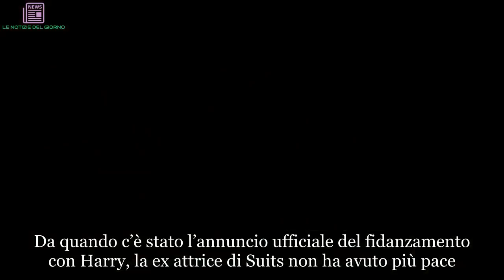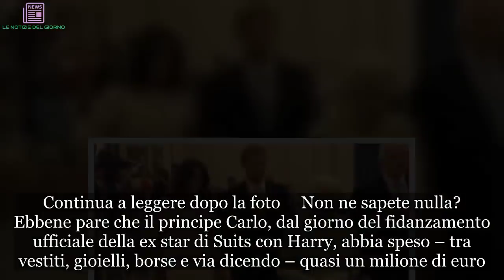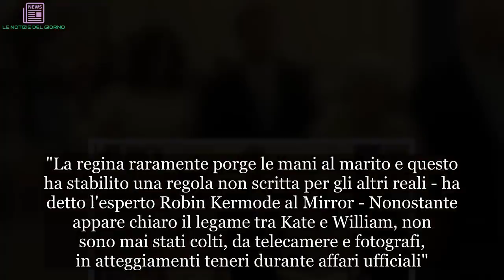“Meghan, sei fuori?”. Cosa si permette di fare all’evento ufficiale. Il gesto che indigna | LE NOTI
Meghan Markle è di nuovo sulla bocca di tutti. Non c’è pace per la neo Duchessa che, oggi più che mai, è sotto i riflettori. Da quando c’è stato l’annuncio ufficiale del fidanzamento con Harry, la ex attrice di Suits non ha avuto più pace. Tutti stanno lì ad osservarla, a giudicarla, ad aspettare che commetta qualche errore. E Meghan, di errori, ne sta commettendo un bel po’. Non lo fa di proposito, è ovvio. Ma li fa. E molti. Nonostante ciò pare che sia la preferita della Regina Elisabetta che, per lei avrebbe fatto numerosi strappi alla regola e sarebbe passata sopra a numerosi scivoloni. Per dire, Meghan è stata la prima “giovane” della famiglia reale che ha avuto l’onore di salire sul treno reale. Si tratta di un privilegio pazzesco. A ogni modo, Meghan, un po’ perché caricata di aspettative, un po’ perché deve ancora prendere confidenza con l’etichetta, ne sta combinando parecchie. E no, stavolta non c’entra nulla la spesa folle sostenuta da Carlo per comprare abiti alla Markle. Continua a leggere dopo la foto   Non ne sapete nulla? Ebbene pare che il principe Carlo, dal giorno del fidanzamento ufficiale della ex star di Suits con Harry, abbia speso – tra vestiti, gioielli, borse e via dicendo – quasi un milione di euro. In soli 7 mesi. Non osiamo immaginare di cosa sarà capace la Markle in futuro… Beh, certo, molto diversa da Kate Middleton che, come tutti sanno, ama anche vestire low cost e riciclare i vestiti. A ogni modo, non è questa la questione che vogliamo affrontare oggi. Continua a leggere dopo la foto Qual è lo scivolone del giorno? Dunque, durante un evento formale, Meghan Markle ha provato a stringere la mano del marito. E che c’è di male? Niente, se non sei un reale. Ma se sei reale il problema c’è. Perché stringere la mano del compagno significa infrangere il protocollo. È successo a Buckingham Palace dove la Markle era col marito al Queen's Young Leaders Awards. A un certo punto, come mostrano le riprese, lei tenta di prendere la mano di lui e… patatrac. L’errore viene subito notato. Secondo gli esperti di etichetta, non è corretto per i membri della famiglia reale mostrarsi in situazioni intime durante eventi ufficiali. Continua a leggere dopo la foto Harry, però, che ne sa più di lei, fa finta di nulla e evita la mano della moglie. "La regina raramente porge le mani al marito e questo ha stabilito una regola non scritta per gli altri reali - ha detto l'esperto Robin Kermode al Mirror - Nonostante appare chiaro il legame tra Kate e William, non sono mai stati colti, da telecamere e fotografi, in atteggiamenti teneri durante affari ufficiali". Gli utenti del web l’hanno massacrata per questo errore? Stranamente no. Anzi, l’hanno difesa. Strano, quando aveva accavallato le gambe di fronte alla regina, erano stati molto cattivi con lei… Qui il .     #“Meghan, fuori, #”Cosa,